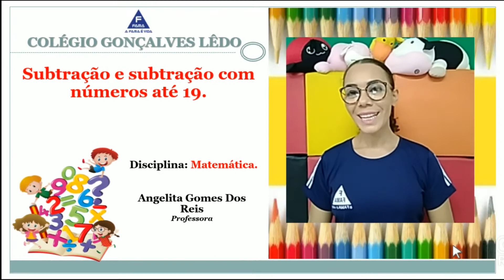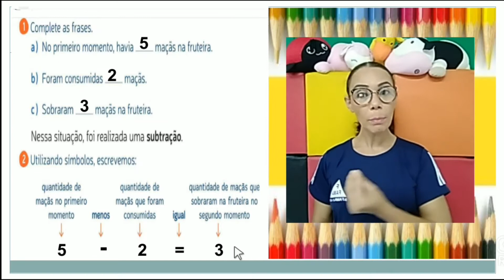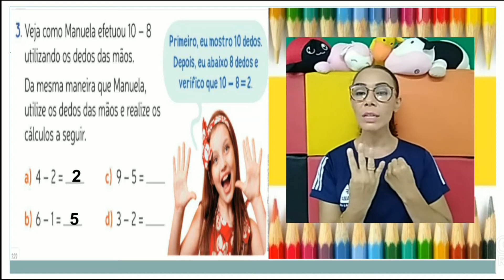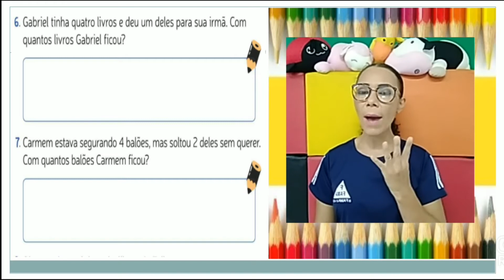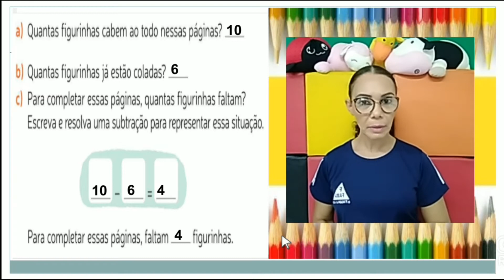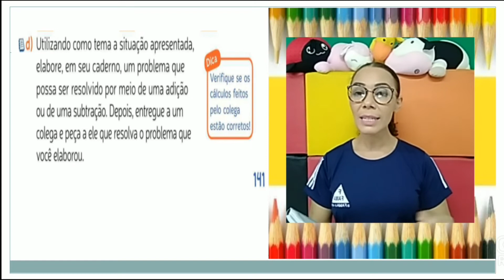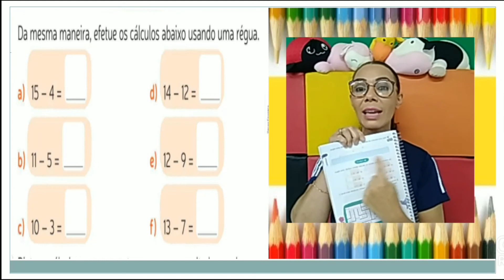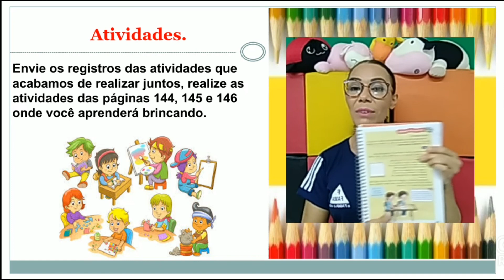2º ANO. MATEMÁTICA TEMA: SUBTRAÇÃO E SUBTRAÇÃO COM NÚMERO ATÉ 19 PROFª ANGELITA. 20/04/2021.